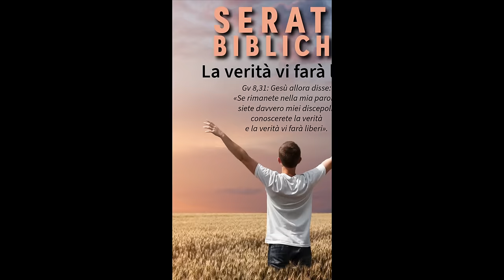Commento al Vangelo del giorno - BEATO CHI ASCOLTA LA PAROLA DI DIO! - Lc 11,27-28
Il Vangelo di oggi, sabato 12 ottobre 2024, è tratto dal Vangelo di Luca 11,27-28. In questo breve passaggio, una donna tra la folla esprime ammirazione per Maria, la madre di Gesù, dicendo: “Beato il grembo che ti ha portato e il seno che ti ha allattato”. Gesù risponde: “Beati piuttosto coloro che ascoltano la parola di Dio e la osservano!”.

Lo slogan “Beato chi ascolta la Parola di Dio!” non solo evidenzia l’importanza dell’ascolto della Parola, ma ci invita a prendere Maria come modello di discepolato. Maria, infatti, è beata perché ha accolto pienamente la Parola di Dio nella sua vita, con fiducia e apertura.
🔴 SEGUICI SUI SOCIAL‼️
🔵 Official WEBSITE - Pagina Officiale di Koinonia Biella